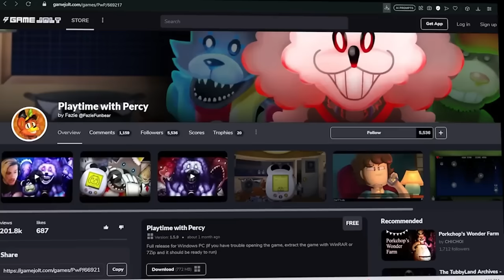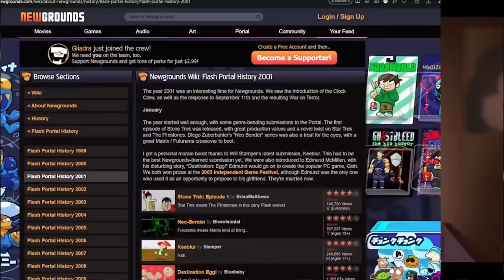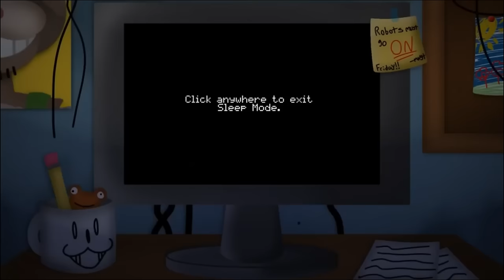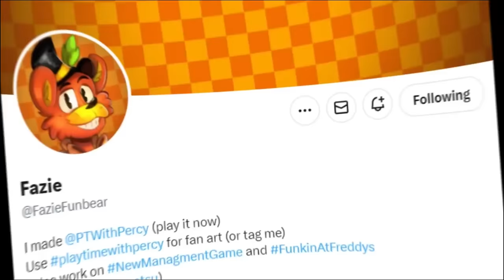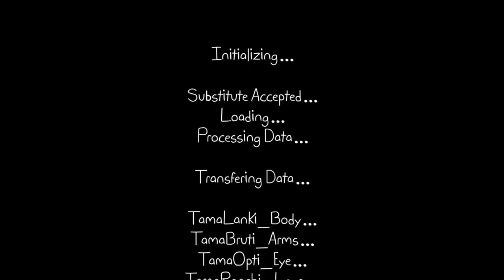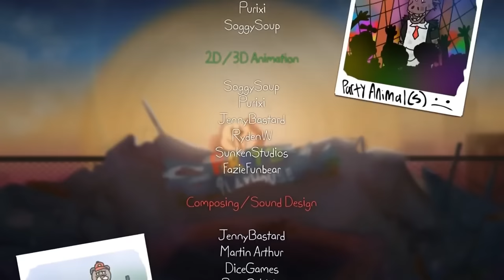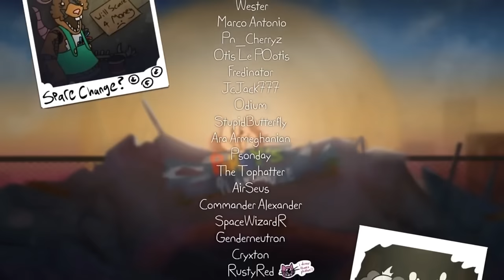The Weirdest FNAF Fan Game | Playtime With Percy's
Playtime With Percy's is a weird FNAF fan game but one that is unlike any other. Being the hardest fan game we have reviewed so far. Combining fear with comedic elements to make you feel more emotion than most games. So, how was Playtime With Percy actually?

This is a reupload but with some parts taken out and edited.

Thumbnail Edited By @ori_amashiro

Chapters:
00:00 Intro
00:53 Monday
06:48 Tuesday
08:47 Wednesday
11:27 Thursday
12:57 Friday
30:22 Good Night